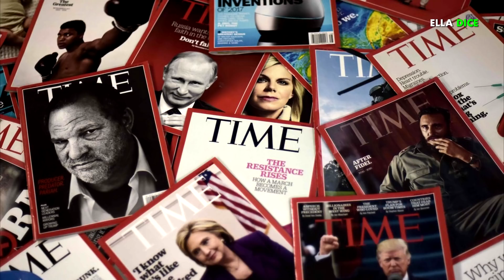Con Solo 16 AÑOS Esta FAMOSA Acaba De Ser Nombrada La PERSONA MAS “INFLUYENTE” Del 2019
Ya somos más de 1,140 mil almas suscritas y unidas en Ella Dice